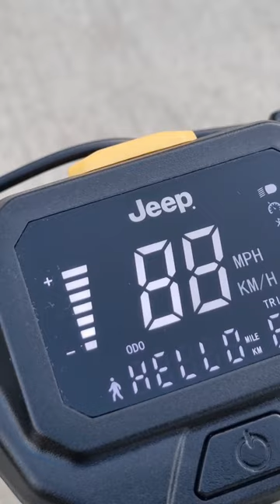trotineta de la Jeep